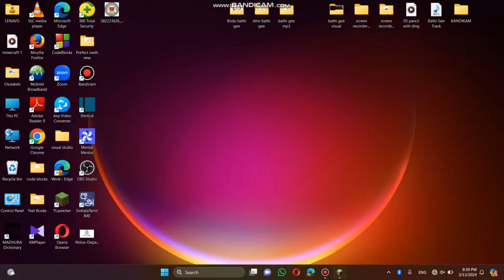I made animal farm and vegetable farm / Minecraft Game Play Sinhala / #2 / SL Gaming World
MY other MInecraft Game Play Series =
1) MINECRAFT BEDROCK EDITION =    • Minecraft Bedrock Game...  ​

2) MINECRAFT JAVA EDITION =     • Minecraft Pc Game Play...  ​